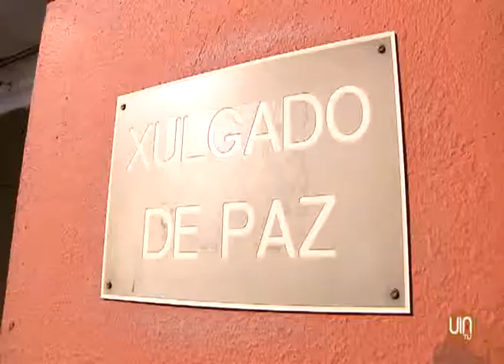Los "preferentistas" están indignados porque las conciliaciones "no sirven para nada"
El paquete de actos de conciliación que se preveían hoy en el juzgado de paz de Moaña no ha servido para nada. Aunque ya se lo imaginaban, hoy lo han confirmado. El abogado del banco no se ha presentado y ellos han quedado todavía más decepcionados y cabreados.